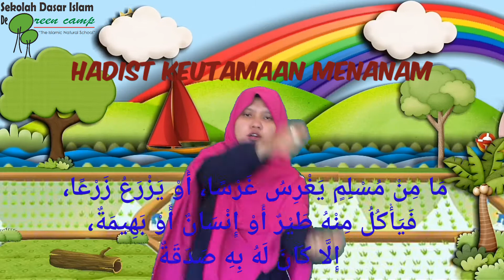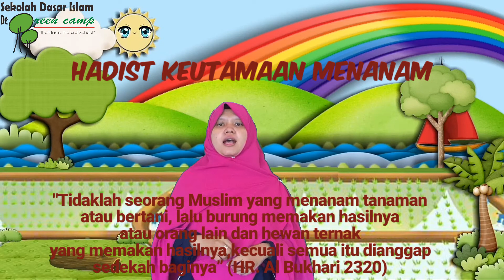Hadis Keutamaan Menanam